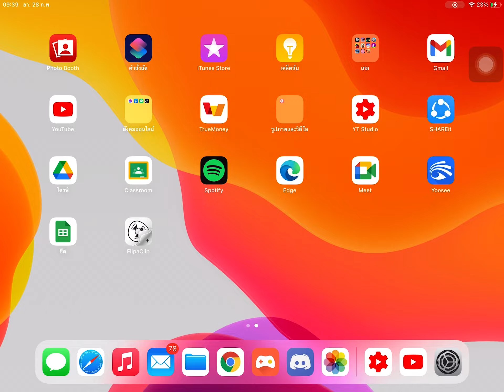Roblox munition new code (February 2021)